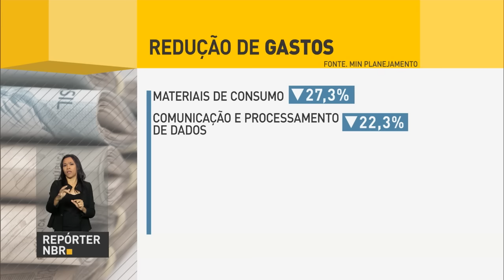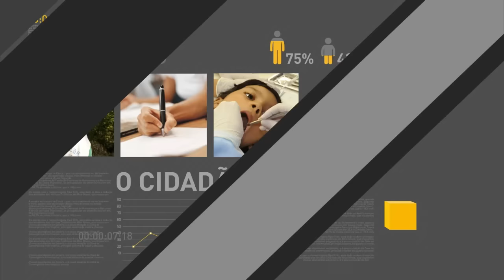Em nota, Michel Temer agradece dedicação dos servidores públicos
REPÓRTER NBR  10H - 28.10.16: Michel Temer se reúne nesta sexta-feira com representantes dos poderes Legislativo e Judiciário para discutir estratégias para segurança pública. Em nota pelo Dia do Servidor Público, Temer agradeceu a dedicação desses profissionais no exercício das funções. E mais: De janeiro a setembro deste ano, as despesas do governo federal diminuíram 12% em relação ao mesmo período do ano passado; Forças Armadas vão reforçar segurança no segundo turno das eleições municipais neste domingo.